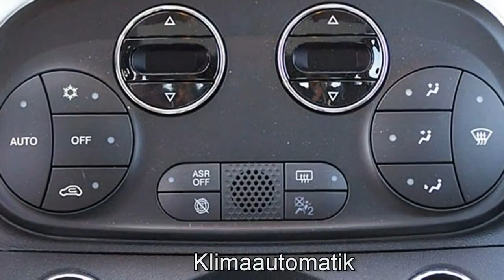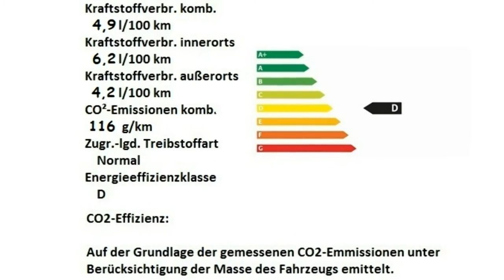Fiat 500 1 2 8V Anniversary 120 0JB49191 Gelato Weiß Motor Village Berlin jetzt Stell.